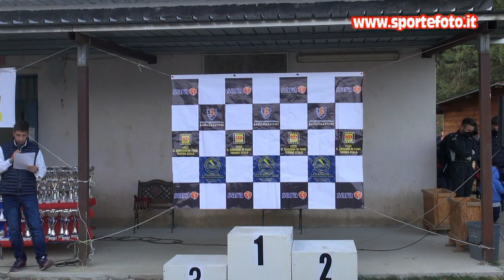Salvatore Mondino - 1`mini slalom citta`di Torano Castello (CS) 25-10-20